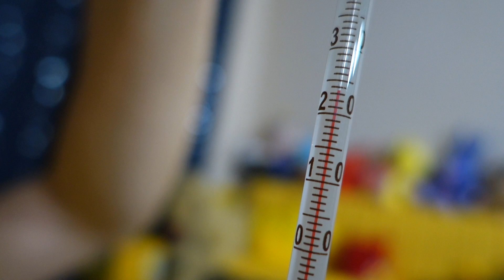[허팝]에어컨 직접 만들었다! 전기세NO 얼음물도 먹을 수 있다!!! (How to make air conditioner)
This video has English and Korean subtitles. 여름 더위!!! 허팝이 직접 전기세도 들지 않는 에어컨을 만들어보았습니다. 미니선풍기는 배터리가 들어있어서 usb케이블로 충전해서 무선으로 사용하는 선풍기입니다. 아이스박스를 사용해서 얼음물과 아이스크림도 먹을 수 있습니다. 허팝파워!!!